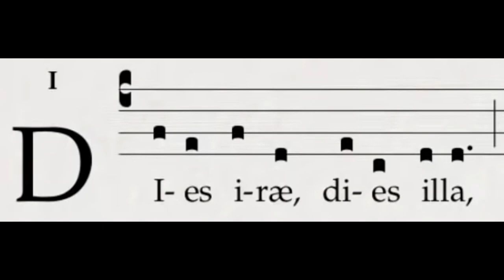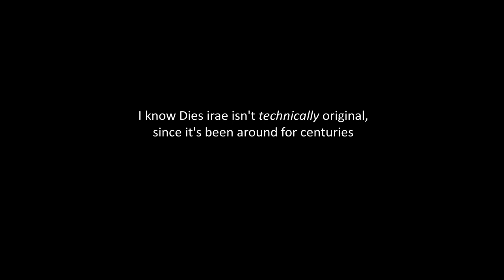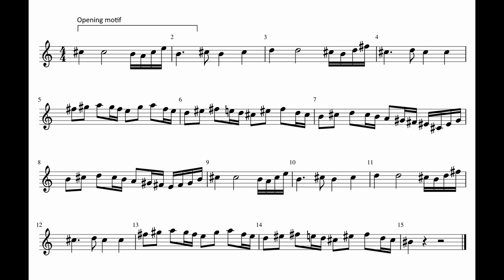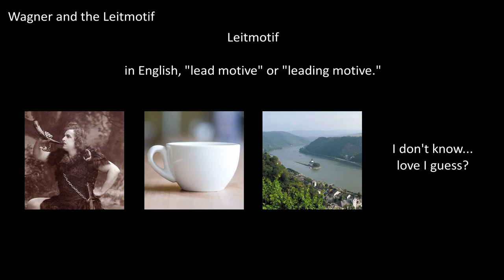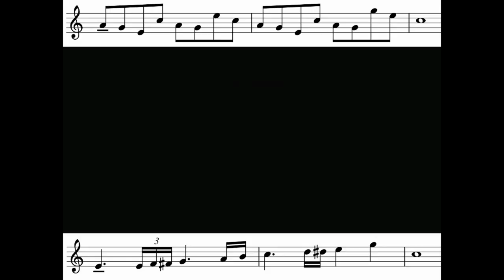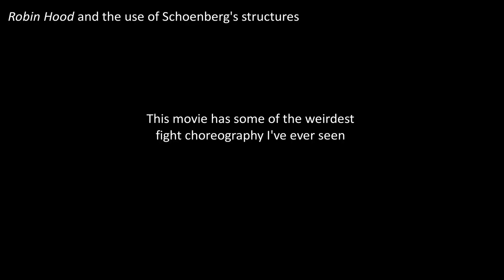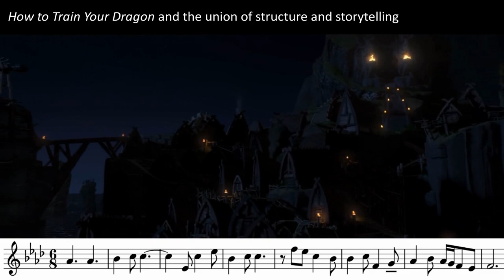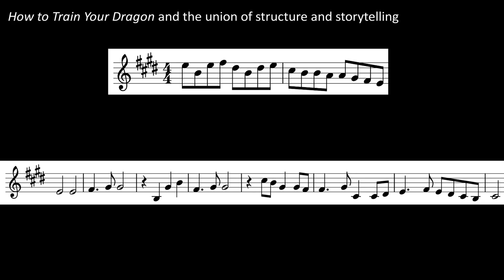PWR2BRC: Film Music As a Tool for Storytelling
0:00 - Introduction
1:23 - Structures of Music
4:30 - The Leitmotif
6:07 - Expansion of the Wagnerian Tradition
8:03 - Use of Schoenberg’s Structures
8:53 - Union of Structure and Storytelling
11:24 - Use of Non-original Music

A brief overview of some film scores that exemplify the strengths of original film music.